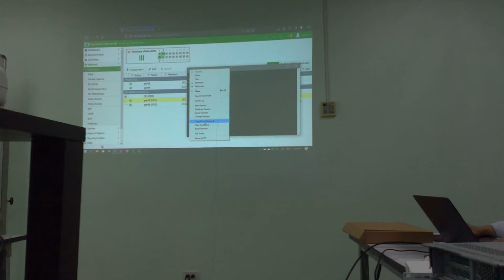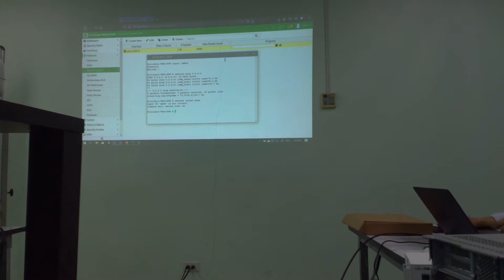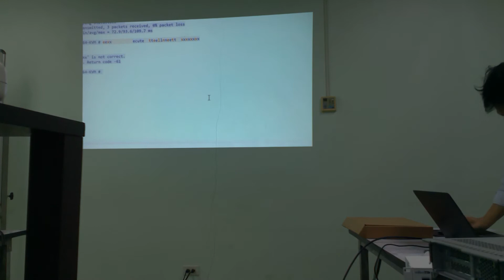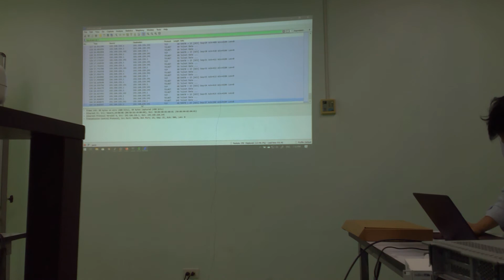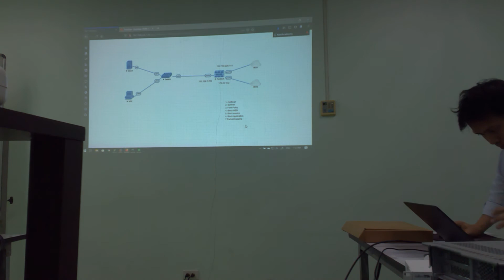สอน Basic Config FortiGate 16/1